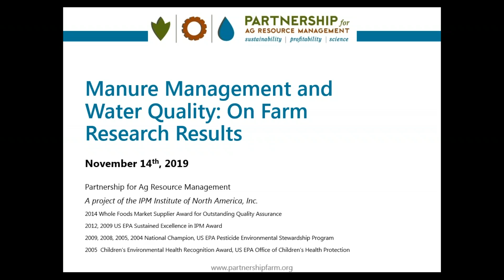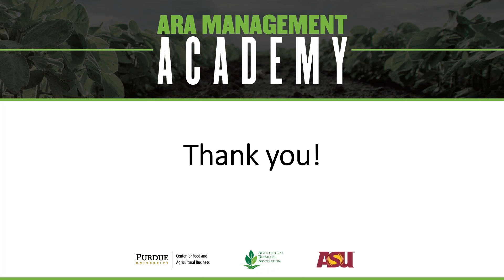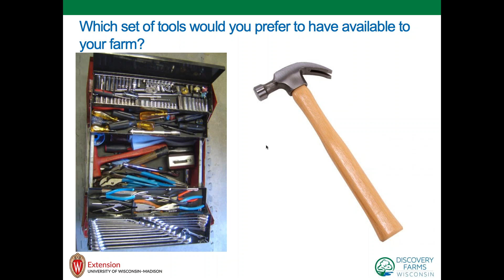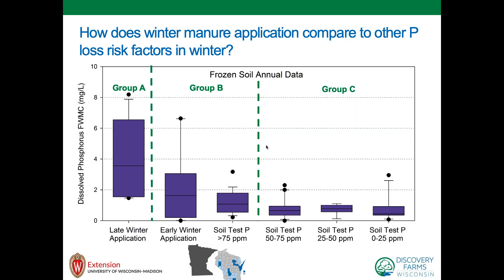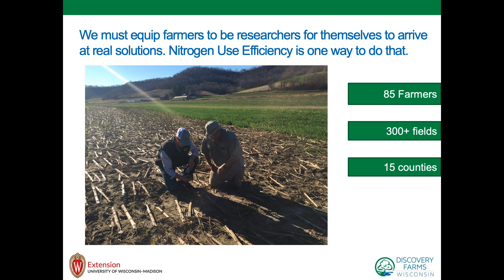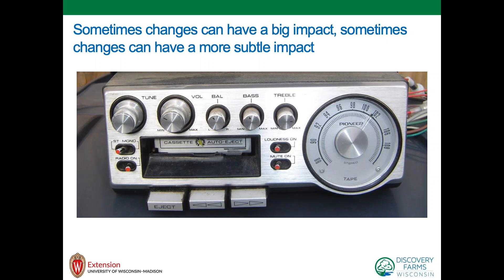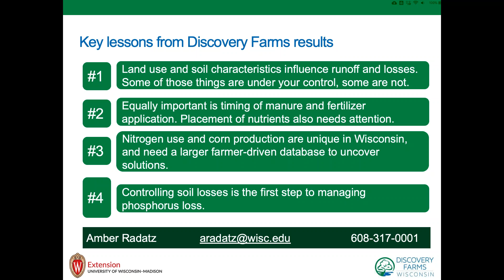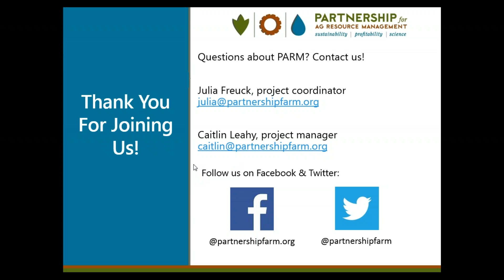Manure Management and Water Quality On Farm Research Results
To receive CEUs for watching this video, watch through this

This webinar is worth 1.5 continuing education units for certified crop advisors, certified professional agronomists, certified professional soil scientists and certified professional soil classifiers. One credit for soil and water management and 0.5 for nutrient management.

If you are watching this video more than two weeks after the webinar took place, please email your CCA number to ensure your CEU credits are submitted.

This webinar was hosted by the Partnership for Ag Resource Management (PARM) on Thursday, November 14th, 2019 at 10 AM CST.

The robust dataset from UW Discovery Farms has brought to light some interesting conclusions by studying the interaction between manure and field management on private farms for the past 16 years. Amber Radatz, UW Discovery Farms co-director, is focused on working with farmers to develop effective manure management strategies to positively impact your farm’s future. How do farms of the next generation manage manure? This talk will offer insight into the hot topics of manure’s impact on soil health, nitrogen and phosphorus management and water quality. You won’t want to miss this if you’ve ever wondered how to prepare your manure management strategies for the road ahead.

Amber Radatz is co-director of UW Discovery Farms with a technical background in manure management and nutrient loss, and an expertise in program development, grant writing and communications. Amber received her B.S. and M.S. in soil science from the University of Wisconsin-Madison. As co-director, she coordinates project development and analysis and works closely with farmers and advisors on manure management, water quality and nitrogen use efficiency.

Table of Contents:
Logistics: 0:37
PARM Intro: 2:00
PARM Announcements: 5:53
Ag Retailer Management Academy Information: 7:01
Amber Radatz's Presentation: 12:55
Q&A: 1:04:23
PARM Donation Information: 1:21:34
Ag Retailer Membership Information: 1:22:08
Webinar Sponsorship Information: 1:22:36
CCA CEU Information: 1:23:00
Webinar Evaluation Information: 1:23:40